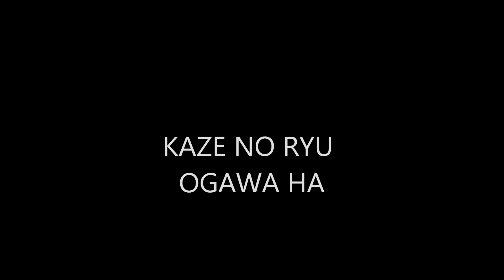Ogawa Ryu - 自然の伝統 Shizen no Dentou Sumie - Shidoshi Jordan Augusto With Sensei Joao Paulo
With Sensei Joao Paulo
at Shidoshi´s Home
Great Master